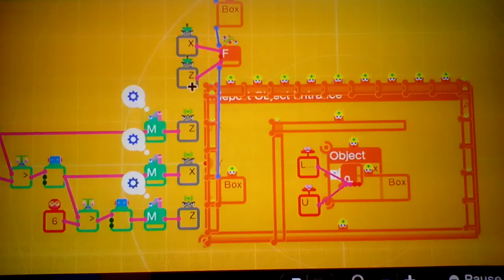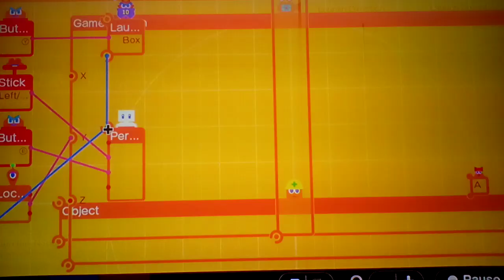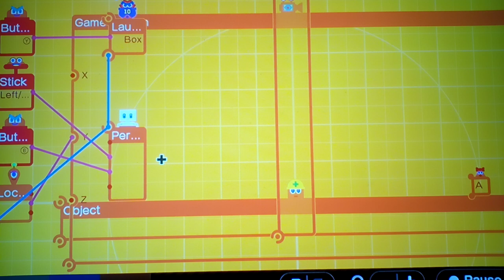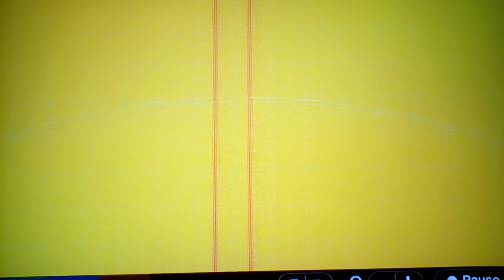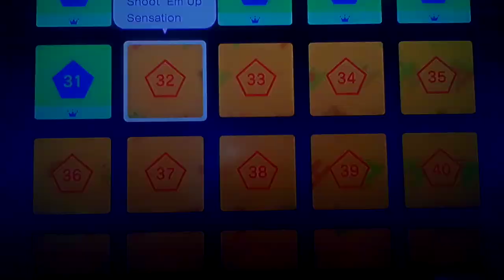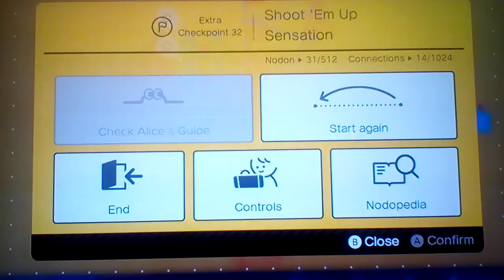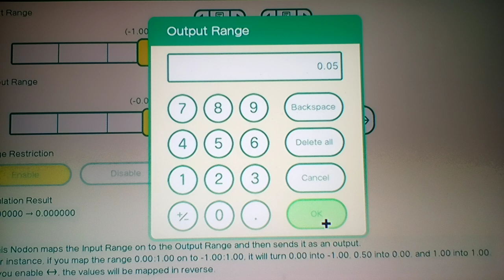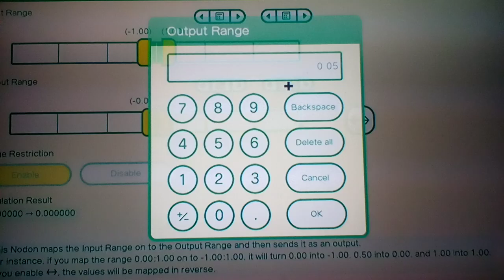Let's play Game Builder Garage [Bonus] #13: Extra Challenge Lessons (13/18)